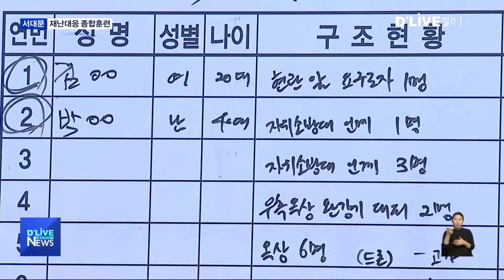[서대문] "대형 화재 발생"…17개 유관기관 합동 대응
【 앵커멘트 】
화재와 지진 등
언제 일어날지 모르는 재난을 대비해
대응 방법을 찾고 익히는 것이
상당히 중요한데요.
서대문구에서는 올해 처음으로
구청과 소방서 등 모든 유관기관이
모여 합동 훈련을 가졌습니다.
이혜진 기자가 현장에 다녀왔습니다.

【 VCR 】
창문에서 연기가 새어 나옵니다.

방화로 추정되는 화재가 발생했고
대피방송을 들은 주민들은
신속하게 건물 밖으로 나옵니다.

긴급 출동한 소방차는
화재 진압에 나섰고

미처 건물에서 탈출하지 못한
주민들을 구하기 위해
사다리차가 동원됩니다.

한쪽에선 연기를 마시고
심정지가 발생한 환자에게
응급처치가 이뤄집니다.

이처럼 실제 화재 현장을
그대로 재현한
재난 대응 훈련이 열렸습니다.

올해 처음으로 구청과 소방서,
그리고 군부대 등
17개 유관기관이 합동으로
종합훈련에 나섰습니다.

【 인터뷰 】
서영관
부구청장 / 서대문구청

【 VCR 】
이번 훈련엔 특수장비도
총 동원됐습니다.

그 중 수색작업을 위한
드론의 역할이 돋보였던 상황.

화재로 인해 진입이 어려운
건물 내부와 옥상을 드나들며
재난 현장을 실시간으로 보여줘
구조 작업이 용이했습니다.

또한 실제 재난 발생 시,
구조와 응급처치는 물론
가스와 전기 등 시설물 점검과
복구가 필요한 만큼

유관기관들이 합동 대책본부를 꾸려
대응해 나가는 모의 연습도
함께 진행됐습니다.

【 인터뷰 】
정재후
서장 / 서대문소방서

【 VCR 】
한편 다음달 1일까지가
재난대응 안전한국훈련 기간으로
전국 곳곳에서 지진과 화재 등
재난을 대비한 모의 훈련이
진행될 예정입니다.